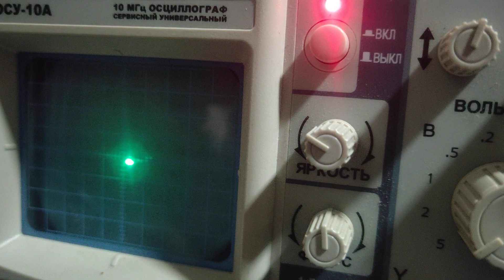Фигуры Лиссажу от ШД, быстрый разгон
Двухобмоточный шаговый двигатель, одна обмотка подана на вход X, другая на вход Y. Двигатель резко раскручиваю пальцем то в одну сторону, то в другую. По направлению спирали можно понять, в какую сторону он крутится. Из того, что выходят окружности следует, что сдвиг фазы между обмотками действительно 90 градусов, гармоники практически отсутствуют, иначе форма окружности была бы искажена.